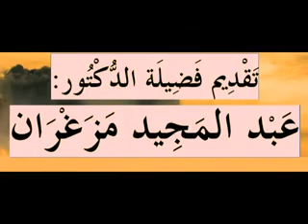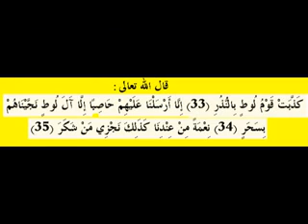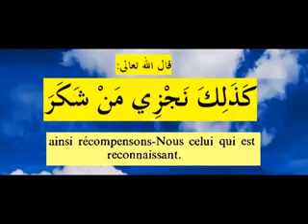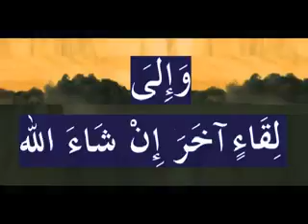Dieu récompense celui qui est reconnaissant-en langue Tamazighth-DR MAZEGHRANE MADJID